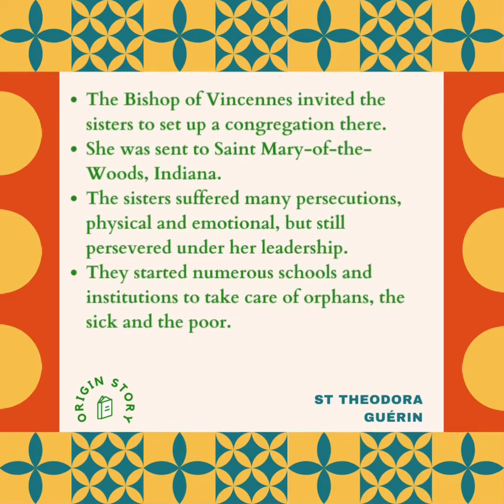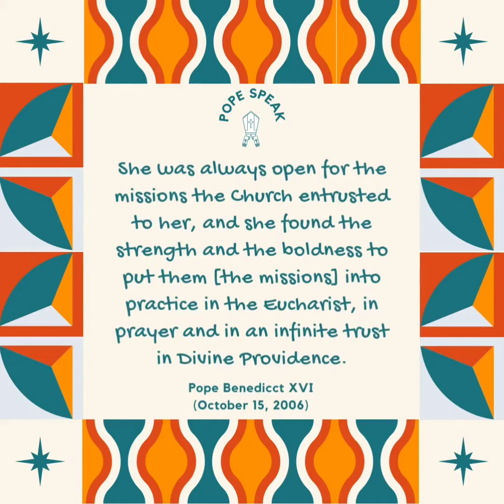St.Théodore Guérin, Pray for us 🙏